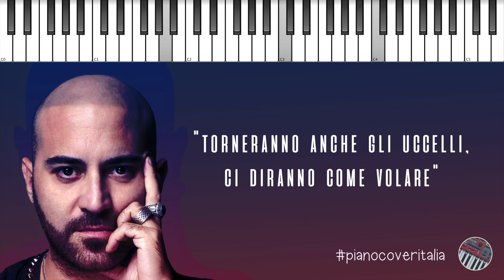Negramaro | Fino All'Imbrunire // Piano Karaoke con Testo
▂ ▃ ▄ ▅ ♪ ♫ ♬  CLICCA QUI  ♬ ♫ ♪ ▅ ▄ ▃ ▂

▶︎ Social ◀︎

▶︎ Lyrics ◀︎

Torneranno i vecchi tempi
con le loro camicie fiammanti
sfideranno le correnti
fino a perdere il nome dei giorni
spesi male per contare
solo quelli finiti bene
per non avere da pensare
a nient'altro se non al mare

Torneranno tutte le genti
che non hanno voluto parlare
Scenderanno giù dai monti
e da allora staremo a sentire
quelle storie da cortile
che facevano annoiare
ma che adesso sono aria
buona pure da mangiare

Tornerai anche tu tra gli altri
e mi sentirò impazzire
Tornerai e ti avrò davanti,
spero solo di non svenire
Mentre torni non voltarti
che non voglio più sparire
nel ricordo e nei miei giorni
resta fino all'imbrunire

Torneranno gli innocenti
tutti pieni di compassione
per gli errori dei potenti
fatti senza esitazione
senza lividi sui volti
con un taglio sopra il cuore
prendi un ago e siamo pronti
siamo pronti a ricucire

Tornerai tu in mezzo agli altri
e sarà come impazzire
nel ricordo dei miei giorni
resta fino all'imbrunire

e sarà come morire
resta fino all'imbrunire

Torneranno anche gli uccelli,
ci diranno come volare
per raggiungere orizzonti
più lontani al di là del mare

Stringimi
come se
non c'è più
niente
resta fino all'imbrunire
resta fino all'imbrunire
niente
resta fino all'imbrunire